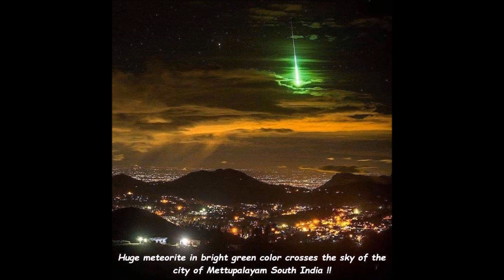Awesome Fun Filled Photos To Ponder